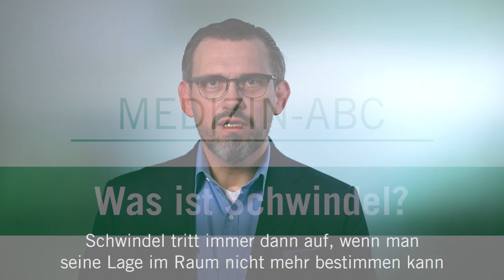Was ist Schwindel? - Medizin ABC | Asklepios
Schwindel kann viele Ursachen haben. Besonders ältere Menschen sind davon betroffen. Dabei gibt es zwei Arten von Schwindel: Der zentrale und der periphere Schwindel. Beim Schwindel entsteht das Gefühl, dass sich die Umgebung oder der eigene Körper dreht. Prof. Dr. Jens E. Meyer erklärt, was Schwindel ist.

Prof. Dr. Jens E. Meyer, Chefarzt für HNO-Heilkunde, Kopf-, Halschirurgie und Plastische Operationen an der Asklepios Klinik St. Georg